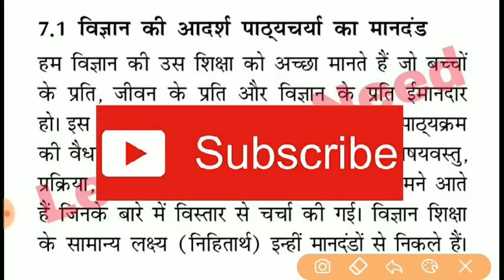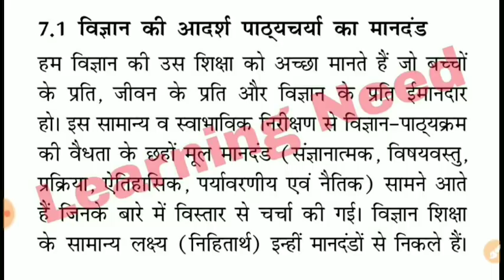विज्ञान पाठ्यचर्या के मानदंड / Science Pedagogy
This video is about - Science Pedagogy,